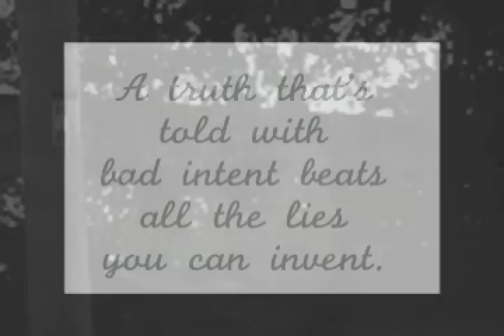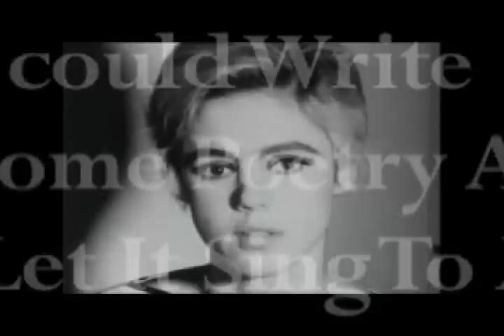"The Pass Along" -Charles Briggs & NDFA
NDFA announce the release of the first edit of "The Pass Along" from NDFA's Upcoming album RailRoad Earth. Directed By William Angelina Cassiedy & Genoeva Deners the clip features Warhol superstar Eddie Sedwick. Edded Sedwick was involved in the New York art scene of the 1960's and was cast in many of Andy Warhol's early pictures. Warhol was quoted in saying "Eddied was the saddest girl I ever knew" in reference to her abusive upbringing in American high society. Eddie Sedwick had an affair with Bob Dylan and during this period moved away from what she viewed as Warhol's destructive influence. The affair ended and Eddie died of a drug overdose some years later after struggling with her addictions for some time. She remains a mysterious addition to art, poetry and popular culture.